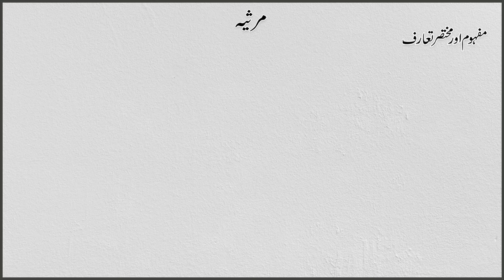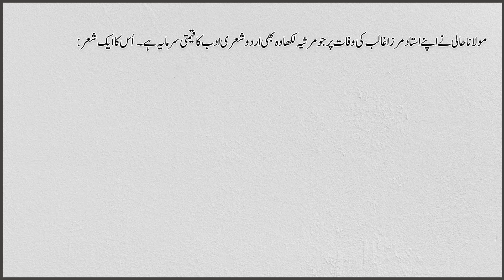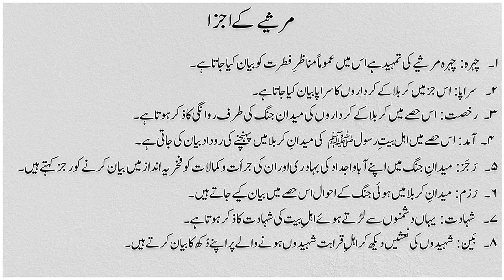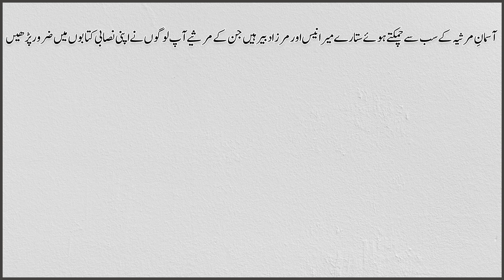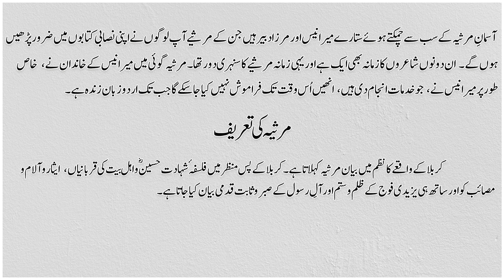Marsiya Ki Tareef | Marsiya Ke Ajzae Tarkibi | Urdu Poetry | مرثیہ کے اجزائے ترکیبی | مرثیہ کی تعریف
Marsiya Ka Mafhoom Aur Tareef
Hello Friends,

Agar aap YouTube par ye video dekh rahe hain to is channel ko subscibe karein aur Bell Icon ko bhi press karein. Agar aap FaceBook par ye video dekh rahe hai to like karein aur TalentMultiply786 page ko follow karein.